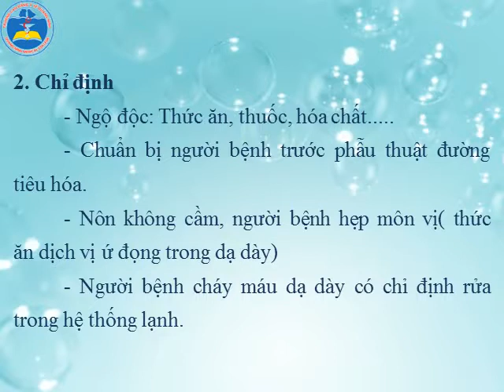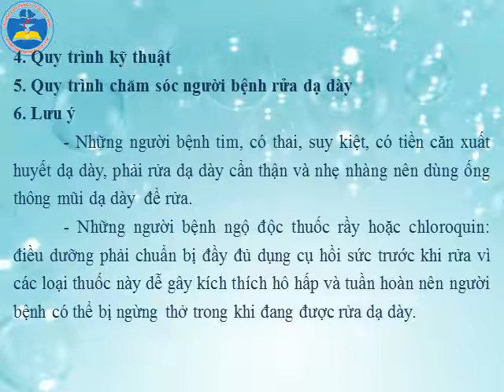BÀI 6 - KỸ THUẬT RỬA DẠ DÀY